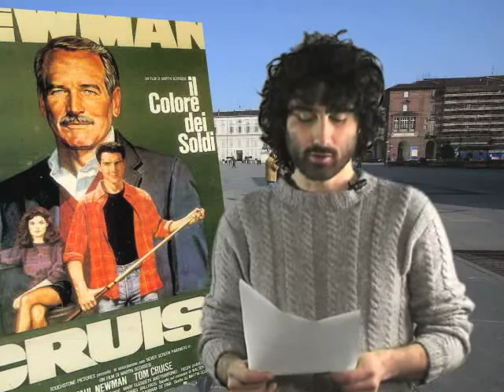TWN quot. n. 1185 di mercoledì 26/01/2011 - ore 16.15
Gli appuntamenti della serata torinese di mercoledì 26 gennaio selezionati per voi.